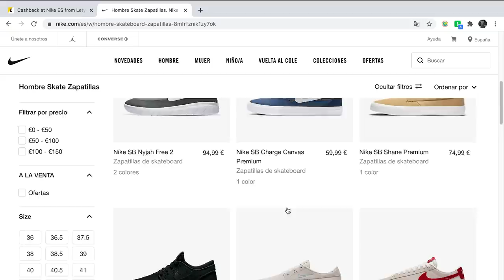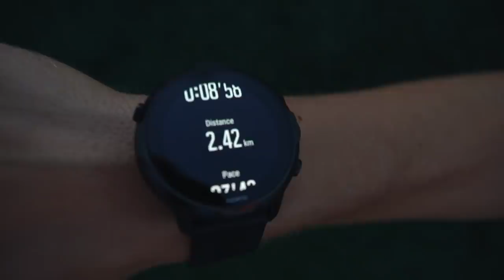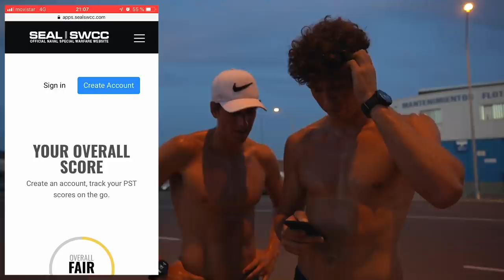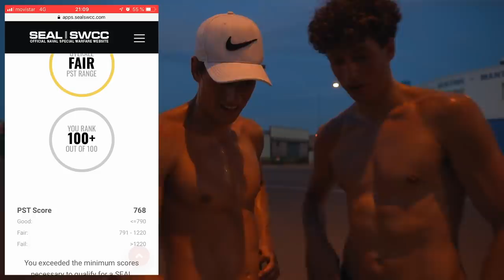Veganos VS Pruebas Navy Seals